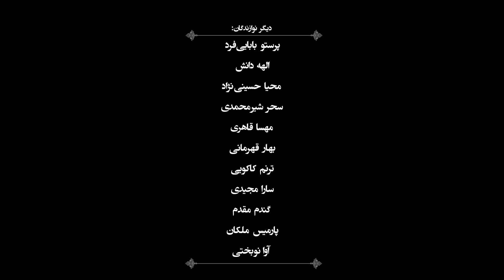اولین گروه نوازی ساز قانون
“گروه قانون نوازان”
Kanun players group

چهارمضراب همایون
اثر: پرویز مشکاتیان
Chaharmezrab Homayoon:Parviz Meshkatiyan

تنظیم: پریچهر خواجه
Arrangement:@Parichehr khajeh

نوازنده تنبک :گوهرناز مسائلی
Tombak:@Goharnaz masaeli

کارگردان:معین هاشمی نسب
Director:@moein hasheminasab

میکس و مستر: صادق نوری
Mix&master:@sadegh noori

استودیو مدرن
Modern studio

نوازندگان:
پرستو بابایی‌فرد
الهه دانش
محیا حسینی نژاد
سحر شیر محمدی
مهسا قاهری
بهار قهرمانی
ترنم کاکویی
سارا مجیدی
گندم مقدم
پارمیس ملکان
آوا نو بختی